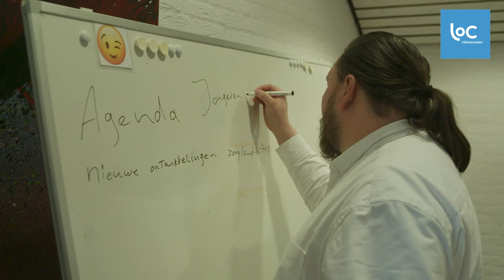Goede voorbeelden medezeggenschap jeugdzorg │Entrea lindenhout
Entrea lindenhout heeft niet alleen een cliëntenraad volgens de Wmcz (Wet medezeggenschap cliënten zorginstellingen), maar ook een jongerenraad. Daarin zit een groep jongeren met een doel: samen de jeugdzorg verbeteren. De raad heeft een eigen rol in de organisatie en spreekt ook met de bestuurder. De raad bepaalt zelf wie ze is, niet de organisatie.

"De jongerenraad bepaalt zelf de agenda. Ik zit erbij als gespreksleider." (Angelo Beşikçi, Ondersteuner Jongerenraad)

Voor deze serie gingen we ook op bezoek bij jeugdzorgorganisaties Youké en iHUB.

Meer filmpjes over medezeggenschap vind je op @locwaardevollezorg